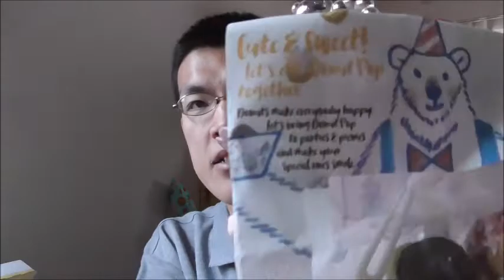早すぎるメリークリスマス！！ミスタードーナツ クリスマスドーナツ２０１６を食べてみた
ミスタードーナツのメリークリスマスドーナツを食べてみました。
こんなに小さくてもしっかりドーナツしてますね。